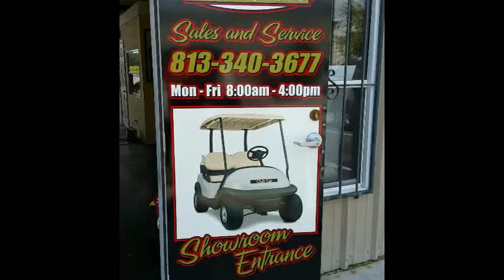Used Golf Cart - 2012 Blue Club Car Precedent Lifted Golf Cart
2012 Club Car Precedent 4 Passenger Lifted Golf Cart, with New Trojan 2015 Batteries (18 month warranty), Light Kit, 12" Polished and Black Wheels, with All Trail Tires, New Windshield, New Rear Flip Seat, Double Leaf Springs, Hex Steering Wheel, and, Matching Blue and Black Pleated seats. Cart comes with a 180 day warranty, 2 keys, and FREE local Delivery (Tampa Bay Area)